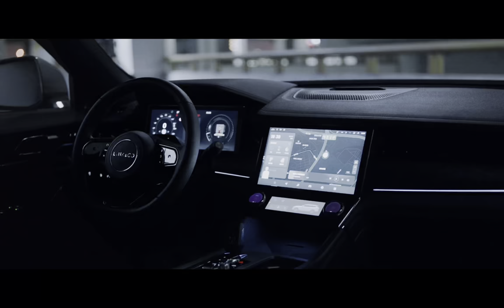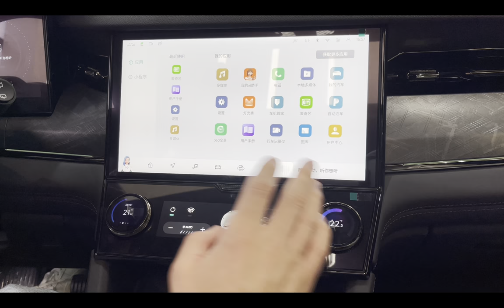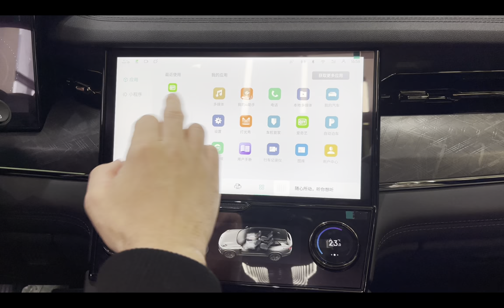Новый крутейший кроссовер с пожизненной гарантией от LynkCo 09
Поможем купить и пригнать любой автомобиль из Китая. Быстро надежно и по самым лучшим ценам.
По всем вопросам:
ВАЖНО !!! Во время сделки, перед оплатой ОБЯЗАТЕЛЬНО созвониться с Гилевичем Сергеем лично по видеосвязи!!
Тест-драйвы, обзоры автомобилей. Электрокары из Китая. Новые машины, новые кроссоверы, электромобили из Китая, plug-in гибриды.
Автор и ведущий Сергей Гилевич